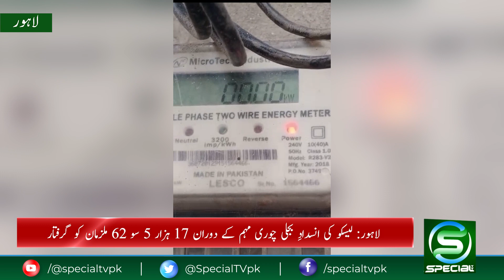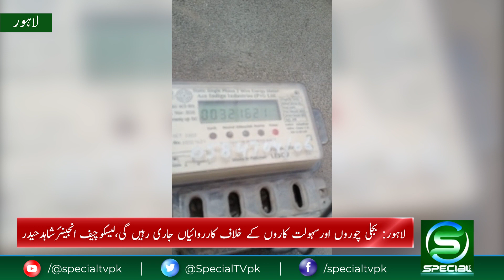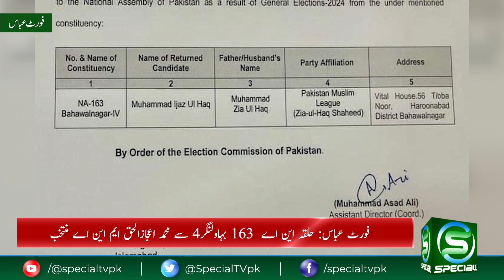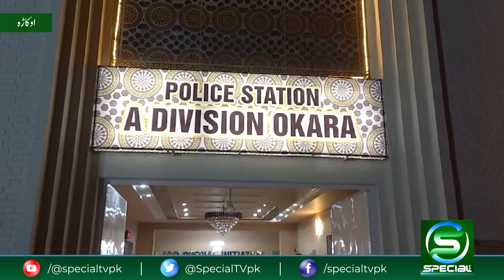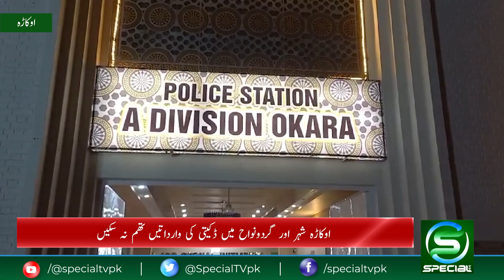Maqaami Maloomat 15 Feb | Politics | Police